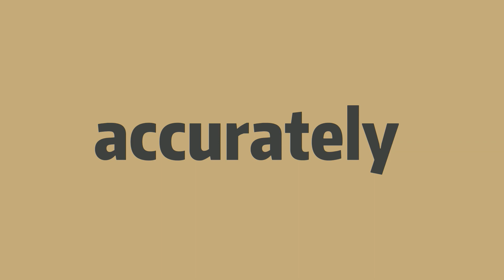How to pronounce accurately -Elin's english